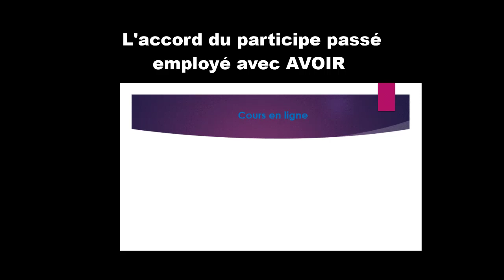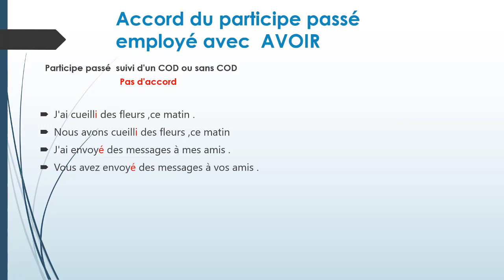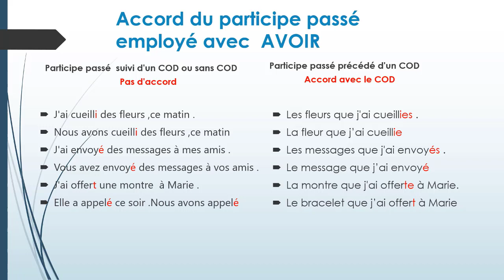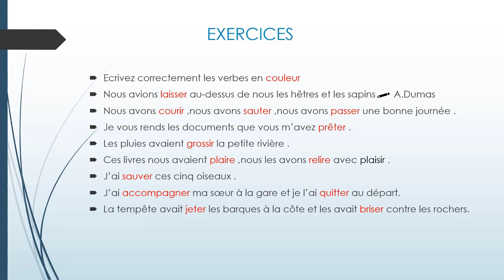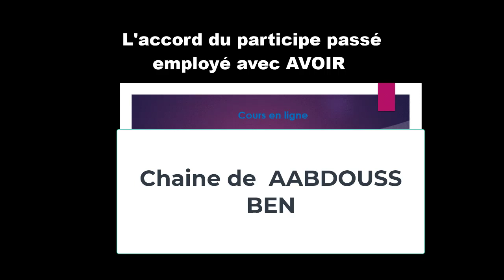L'accord du participe passé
L'accord du participe passé employé avec l'auxiliaire "avoir"
Des exemples ,la règle et un exercice d'appropriation .